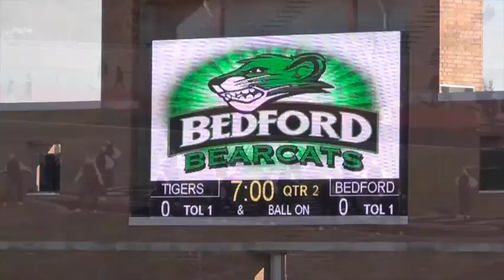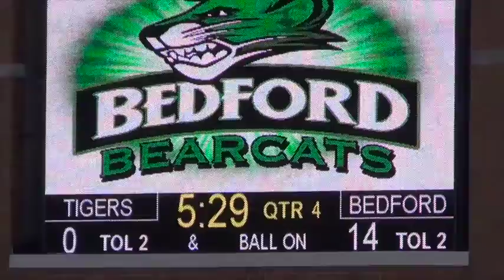Game 9 2015 Bedford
Game 9 2015 Cleveland Heights Tigers vs Bedford Bearcats at Bedford